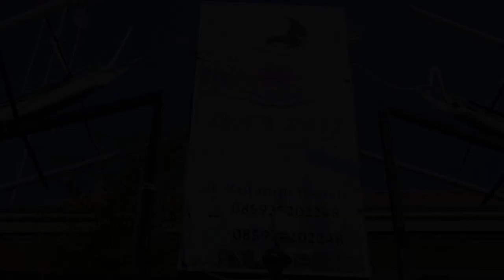Deva Devi Beach Inn Nusa Penida